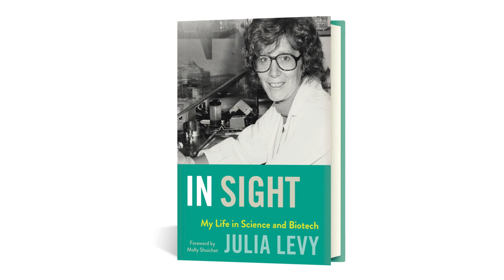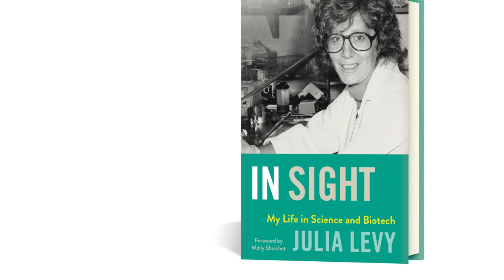In Sight by Julia Levy | Book Trailer | Rotman-UTP Publishing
In Sight is a memoir about how a love of science and discovery drove Julia Levy, a celebrated scholar and biotech CEO, to work her way through gender bias in order to achieve academic and professional recognition. Her story traces the unconventional invention of a breakthrough drug treatment from its development from laboratory research to its application as a medical treatment for vision loss.

"Julia Levy broke every glass ceiling she encountered in sports, in school, in research, in entrepreneurship, in finance, in management, and most importantly in health care. An inspiring read for those with aspirations to change the world, for those who have made their mark, and especially for those aiming to break barriers encountered by free thinking determined women."

- Haig Farris, O.C. Founding Chairman, D-Wave Systems | Co-chair, Creative Destruction Lab